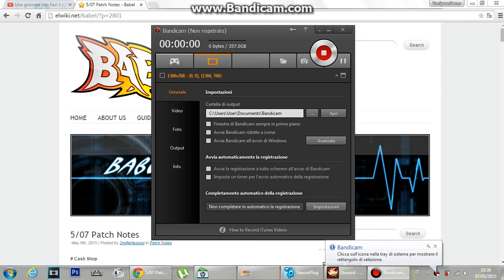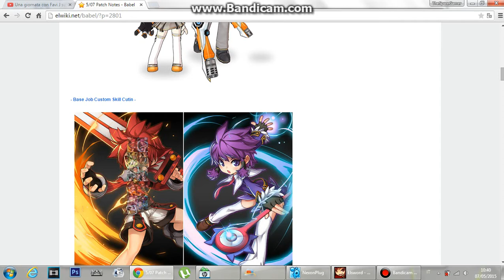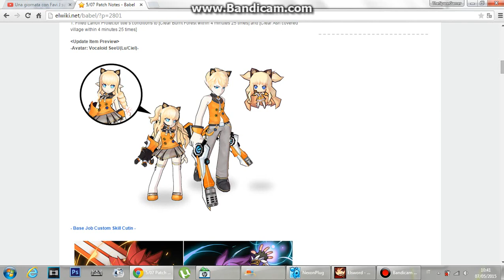[ELSWORD KR] - Aggiornamenti del 7 maggio.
Aggiornamenti del 7 maggio.
Vari fix dei dungeon e dei pg (e quando mai).
See U Vocaloid di Lu&Ciel e le nuove base job.